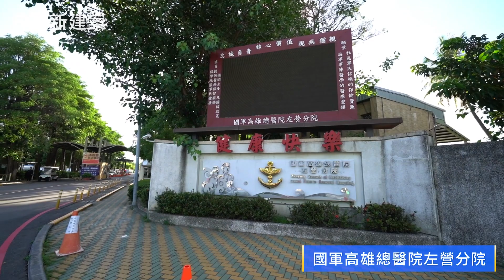【591影音賞屋】高雄市-光洲耘海-綜合篇